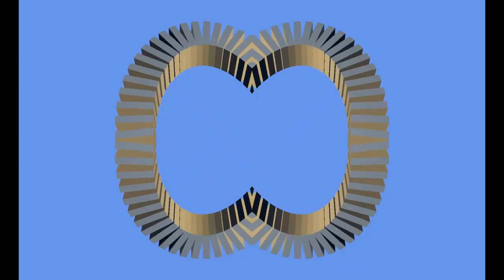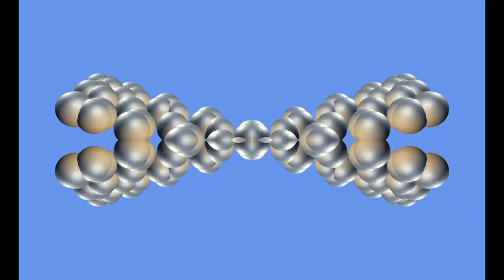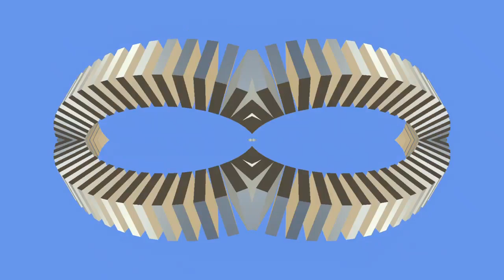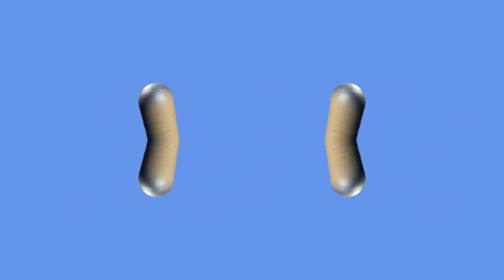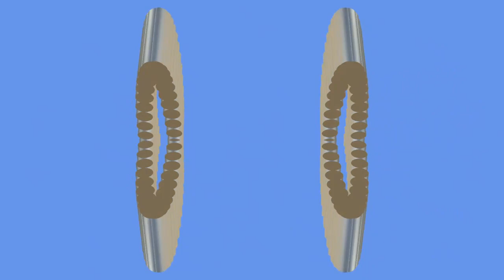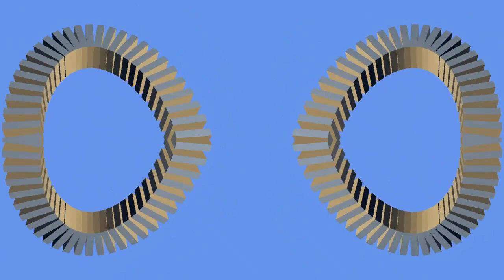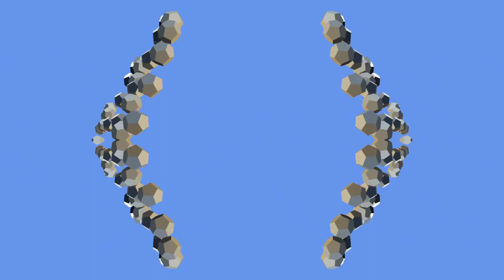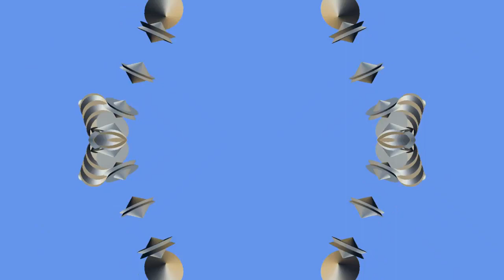Great Fractals and non-fractal Animations 3075